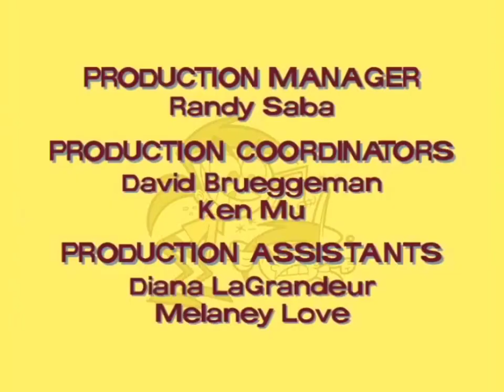Oh, Brother! What's The Difference?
Oh, Brother!

Story By
KEVIN SULLIVAN
AND
DERIDE BRENNER

Written By
KEVIN SULLIVAN

Storyboard By
STEVE DAYE

Art Direction
GEORGE GOODCHILD
AND
ERNIE GILBERT

GUY MOON

Special Guest
JASON BATEMAN
AS
TOMMY

Directed By
GARY CONRAD

Written By
JACK THOMAS

Storyboard By
MAUREEN MASCARINA

Art Direction
GEORGE GOODCHILD
AND
ERNIE GILBERT

GUY MOON

Directed By
KEN BRUCE